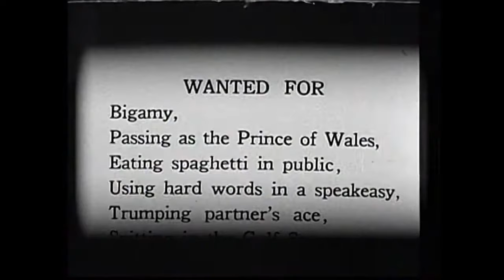W. C. Fields - The Golf Specialist (1930) 4K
w. c. fields movies,
w. c. fields juggling,
w. c. fields and me,
w. c. fields—six short films,
w c fields diner sketch,
w c fields full movies,
w c fields dentist,
w c fields my little chickadee,
w c fields,
w.c. fields and me (1976),
w.c. fields and mae west,
w c fields it's a gift full movie,
w c fields if i had a million,
w c fields it's not a weather,
w c fields biography,
w c fields best lines,
w c fields cigar box juggling,
w c fields fatal glass of beer,
w c fields carl lafong,
w.c. fields charlie mccarthy,
w c fields david copperfield,
w c fields dentist scene,
w.c. fields documentary,
w.c. fields deutsch,
w c fields earthquake,
w.c. fields films,
w c fields movies full length,
w c fields man on the flying trapeze,
w c fields golf scene,
w.c. fields golf,
w c fields golf specialist,
w.c. fields pool game,
w.c. fields poker game,
wc fields honest john,
w c fields road hog,
w.c. fields international house,
w c fields interview,
w c fields kumquats,
w.c. fields one liners,
w c fields mr micawber,
w c fields man or beast,
w c fields pool sketch,
w c fields ping pong,
w.c. fields porch,
w.c. fields pool sharks,
w.c. fields the pharmacist,
mark proksch w.c. fields,
w.c. fields quotes,
w.c. fields the dentist,
w.c. fields - the diner sketch,
w c fields the fatal glass of beer,
the dentist 1932 w.c. fields,
wc fields water,
w c fields mae west Please Note : Copyright is a important issue for us. If you believe your copyright has been infringed. Please Contact